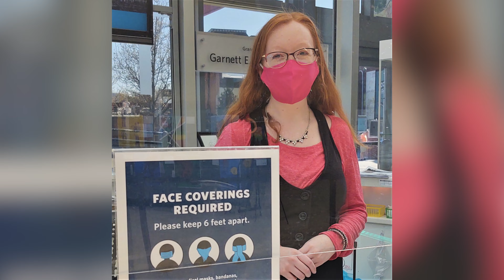Welcome to the Taubman Museum of Art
Located in the heart of Virginia’s Blue Ridge, the Taubman Museum of Art believes that art should be accessible to all. That’s why the Taubman is one of only a third of the nation’s museums that offer free general daily admission. Bringing people and art together for discovery, learning, and enjoyment is what the Taubman is all about!

Learn more about the Taubman Museum of Art at TaubmanMuseum.org.